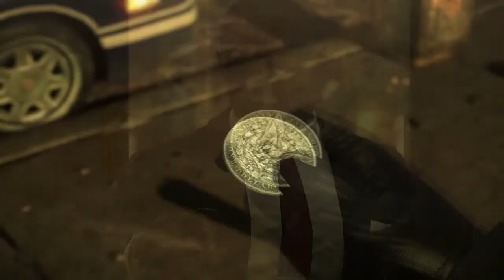#24 - Novo em folha e quintal gigante - Hitman Absolution - [PARTE-1] [PT-BR] [COMENTADO]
Opa, não se esqueça de curtir a página do Facebook

E o Twitter? ^^

Ainda da tempo de você me adicionar no Steam.

Procurando a tradução do jogo?